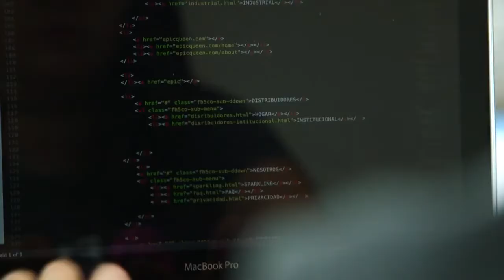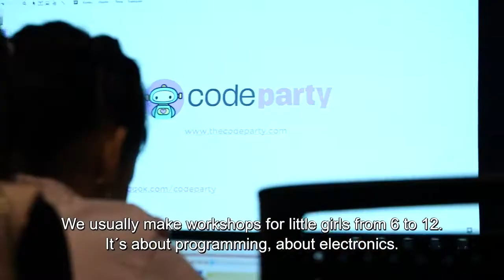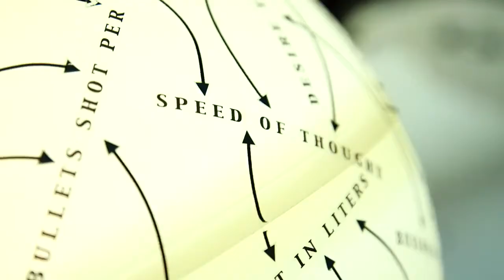Who is Ana Queen Maker?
The purpose of this channel  to inspire more women and girls in STEM fields. You will find my videos "not perfect" because I believe that being a maker it's not about doing things perfect, it's about failing over and over again.